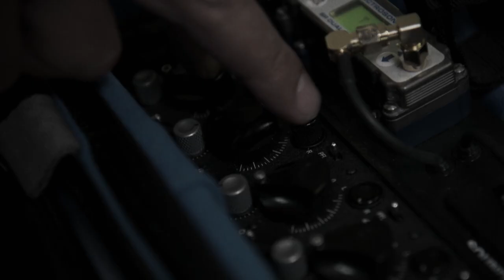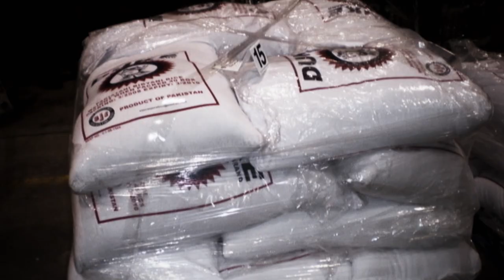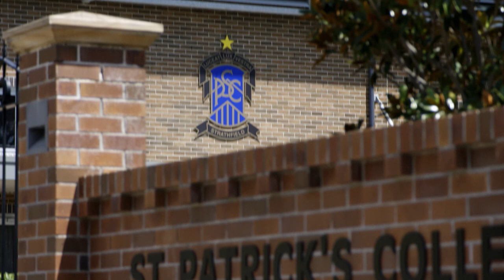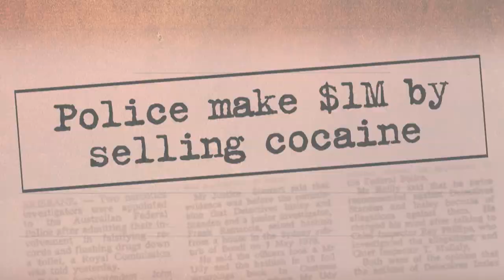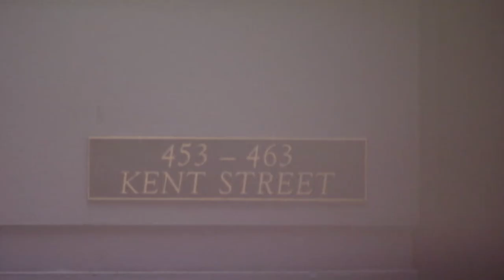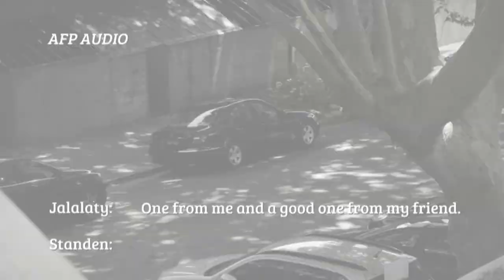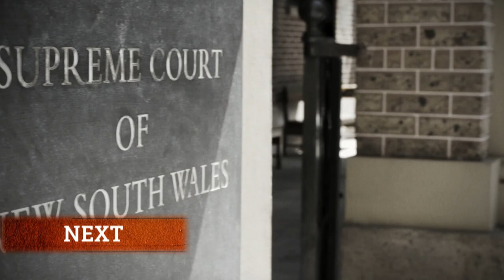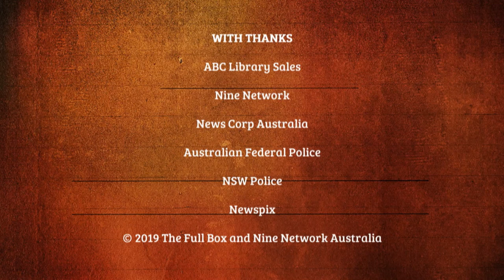Mark Standen | A Corrupt Cop and an International Drug Plot | Australian Crime Stories | TCC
This is the true story of the international drug plot that brought down one of Australia’s top law enforcers. Mark Standen was considered an untouchable in the force, a man at the heart of the nation’s war on drugs. He had access to the very best police intelligence on organised crime in Australia and internationally. This tale of greed, deception and betrayal has compelled Australia’s law enforcement agencies to reassess operations and who to trust.